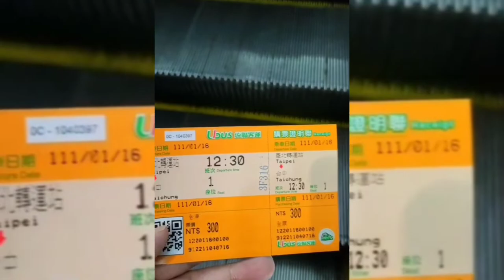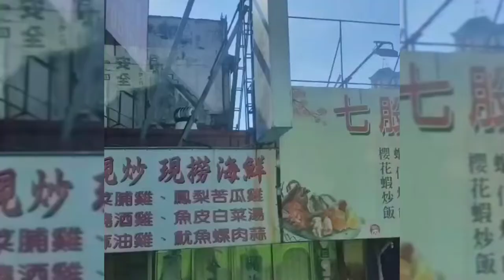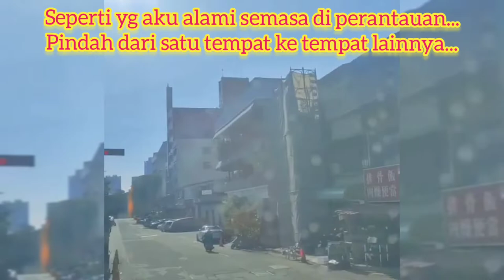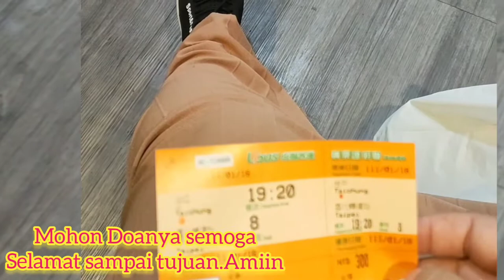Jalan-jalan ke Taichung || ngabuburit bulan puasa di Taiwan